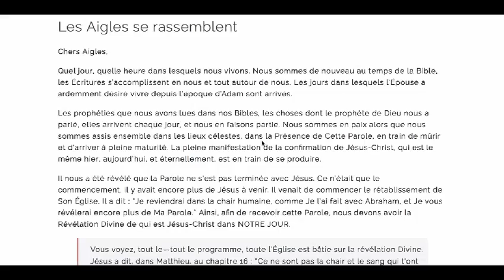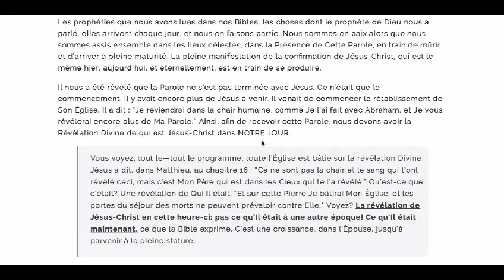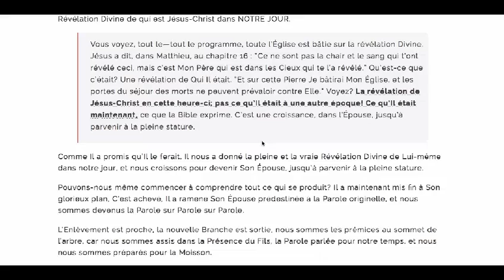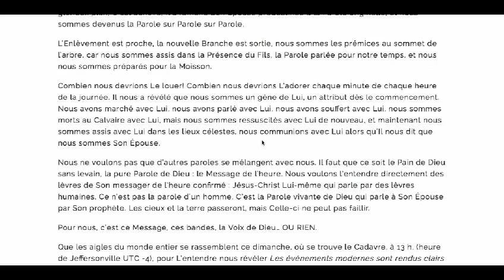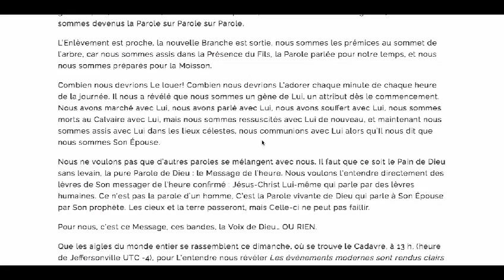LETTRE DE FR JOSEPH DU 25 JUILLET 2020 A L'EPOUSE DU MONDE ENTIER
25/07/2020
Les Aigles se rassemblent
Chers Aigles,

Quel jour, quelle heure dans lesquels nous vivons. Nous sommes de nouveau au temps de la Bible, les Écritures s’accomplissent en nous et tout autour de nous. Les jours dans lesquels l’Épouse a ardemment désiré vivre depuis l’époque d’Adam sont arrivés.

Les prophéties que nous avons lues dans nos Bibles, les choses dont le prophète de Dieu nous a parlé, elles arrivent chaque jour, et nous en faisons partie. Nous sommes en paix alors que nous sommes assis ensemble dans les lieux célestes, dans la Présence de Cette Parole, en train de mûrir et d’arriver à pleine maturité. La pleine manifestation de la confirmation de Jésus-Christ, qui est le même hier, aujourd’hui, et éternellement, est en train de se produire.

Il nous a été révélé que la Parole ne s’est pas terminée avec Jésus. Ce n’était que le commencement, il y avait encore plus de Jésus à venir. Il venait de commencer le rétablissement de Son Église. Il a dit : “Je reviendrai dans la chair humaine, comme Je l’ai fait avec Abraham, et Je vous révélerai encore plus de Ma Parole.” Ainsi, afin de recevoir cette Parole, nous devons avoir la Révélation Divine de qui est Jésus-Christ dans NOTRE JOUR.

Vous voyez, tout le—tout le programme, toute l’Église est bâtie sur la révélation Divine. Jésus a dit, dans Matthieu, au chapitre 16 : “Ce ne sont pas la chair et le sang qui t’ont révélé ceci, mais c’est Mon Père qui est dans les Cieux qui te l’a révélé.” Qu’est-ce que c’était? Une révélation de Qui Il était. “Et sur cette Pierre Je bâtirai Mon Église, et les portes du séjour des morts ne peuvent prévaloir contre Elle.” Voyez? La révélation de Jésus-Christ en cette heure-ci; pas ce qu’Il était à une autre époque! Ce qu’Il était maintenant, ce que la Bible exprime. C’est une croissance, dans l’Épouse, jusqu’à parvenir à la pleine stature.

Comme Il a promis qu’Il le ferait, Il nous a donné la pleine et la vraie Révélation Divine de Lui-même dans notre jour, et nous croissons pour devenir Son Épouse, jusqu’à parvenir à la pleine stature.

Pouvons-nous même commencer à comprendre tout ce qui se produit? Il a maintenant mis fin à Son glorieux plan, C’est achevé, Il a ramené Son Épouse prédestinée à la Parole originelle, et nous sommes devenus la Parole sur Parole sur Parole.

L’Enlèvement est proche, la nouvelle Branche est sortie, nous sommes les prémices au sommet de l’arbre, car nous sommes assis dans la Présence du Fils, la Parole parlée pour notre temps, et nous nous sommes préparés pour la Moisson.

Combien nous devrions Le louer! Combien nous devrions L’adorer chaque minute de chaque heure de la journée. Il nous a révélé que nous sommes un gène de Lui, un attribut dès le commencement. Nous avons marché avec Lui, nous avons parlé avec Lui, nous avons souffert avec Lui, nous sommes morts au Calvaire avec Lui, mais nous sommes ressuscités avec Lui de nouveau, et maintenant nous sommes assis avec Lui dans les lieux célestes, nous communions avec Lui alors qu’Il nous dit que nous sommes Son Épouse.

Nous ne voulons pas que d’autres paroles se mélangent avec nous. Il faut que ce soit le Pain de Dieu sans levain, la pure Parole de Dieu : le Message de l’heure. Nous voulons l’entendre directement des lèvres de Son messager de l’heure confirmé : Jésus-Christ Lui-même qui parle par des lèvres humaines. Ce n’est pas la parole d’un homme, C’est la Parole vivante de Dieu qui parle à Son Épouse par Son prophète. Les cieux et la terre passeront, mais Celle-ci ne peut pas faillir.

Pour nous, c’est ce Message, ces bandes, la Voix de Dieu… OU RIEN.

Que les aigles du monde entier se rassemblent ce dimanche, où se trouve le Cadavre, à 13 h, (heure de Jeffersonville UTC -4), pour L’entendre nous révéler Les événements modernes sont rendus clairs par la prophétie, 65-1206.

Fr. Joseph Branham

Écritures à lire avant l'écoute du Message :

Genèse 22

Deutéronome 18.15

Psaumes 16.10 /22.1 / 22.18 / 22.78 / 35.11

Ésaïe 7.14 / 9.6 / 35.7 / 50.6 / 53.22 / 53.9/ 40.3

Amos 3.7

Zacharie 11.12 / 13.7 / 14.7

Malachie 3.1 / 4.5-6

Matthieu 4.4 / 24.24/ 11.1-19

Luc 17.22-30 / 24.13–27

Hébreux 13.8 / 1.1

Jean 1.1

Apocalypse 3.14-21 / 10.7